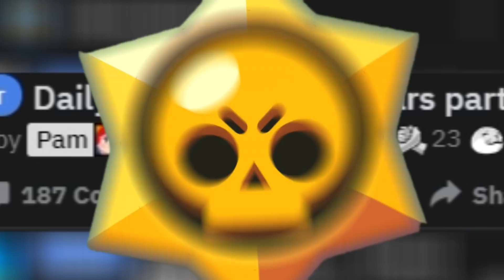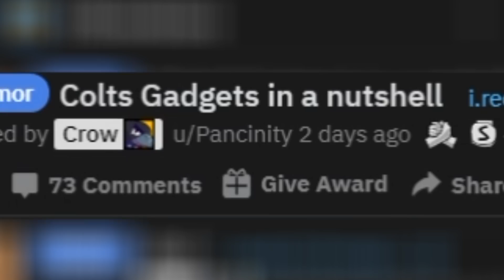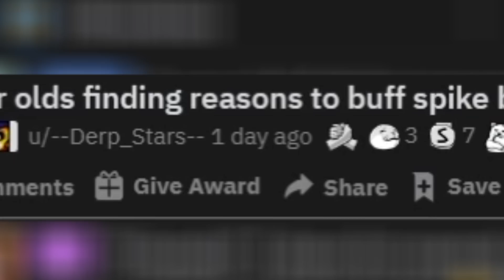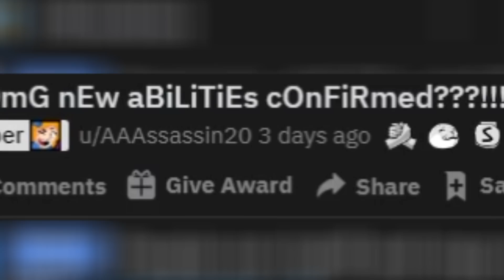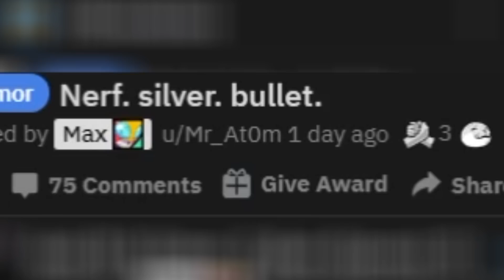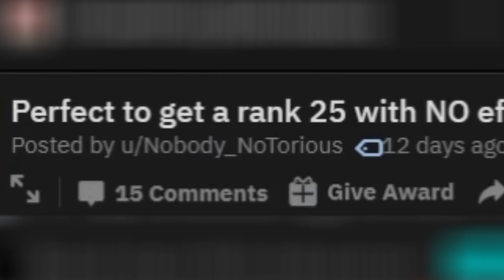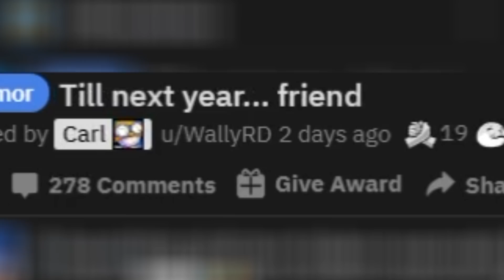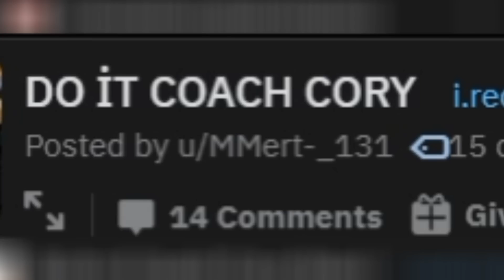Why Edgar is So AWKWARD | Brawl Stars Meme Review #111